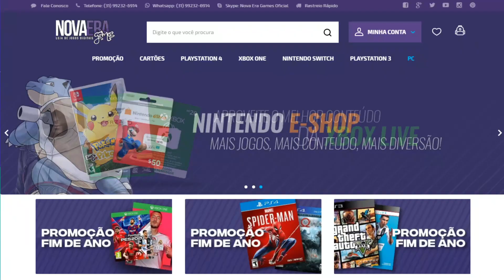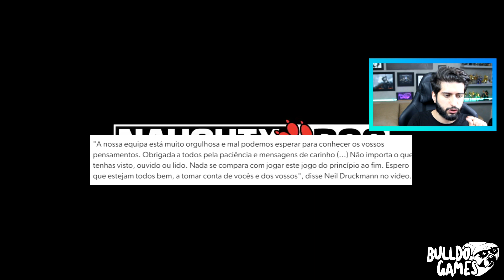Assassin's Creed Valhalla e The Last Of Us Parte 2 São Os Jogos MAIS ODIADOS Do Youtube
Assassin's Creed Valhalla e The Last Of Us Parte 2são os jogos mais odiados dessa semana no Youtube!